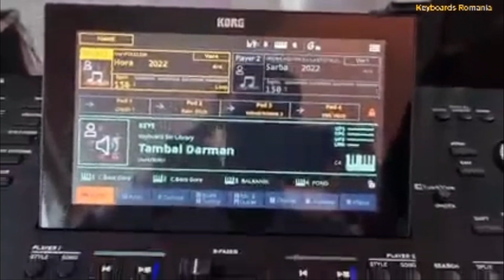Korg Pa5X - The Last Teaser Before the Official Launch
Korg Pa5X - ultimul clip înainte de lansare